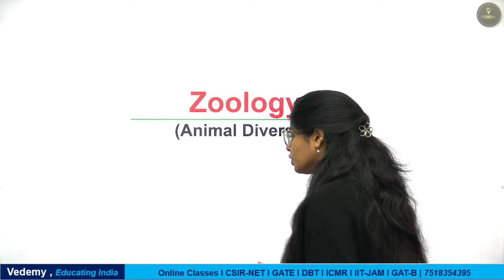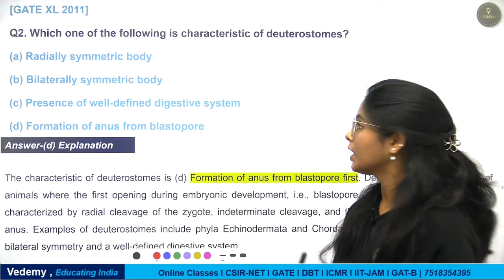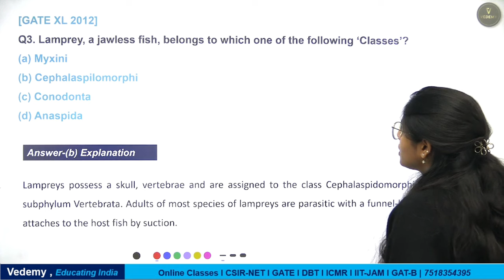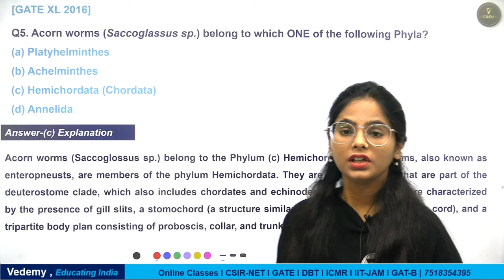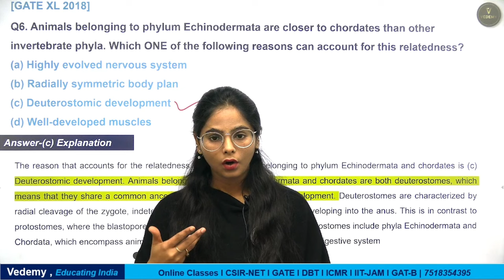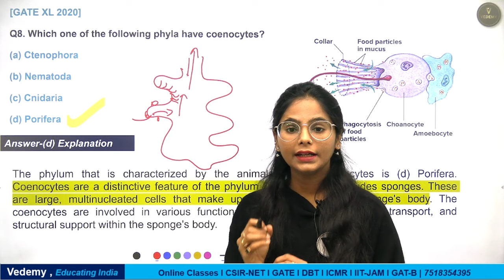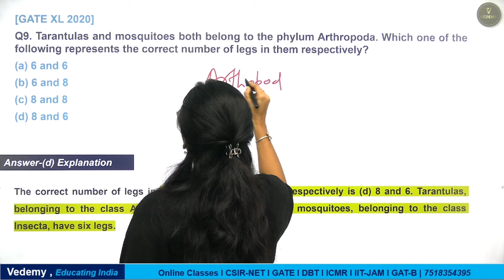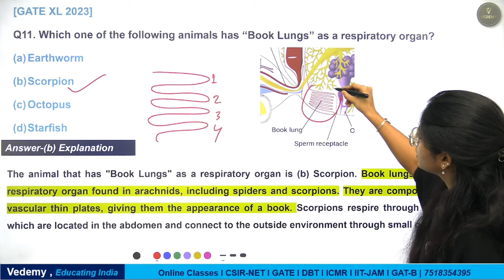GATE PYQ Express | Zoology | Animal Diversity | GATE XL | Complete Solution | Manisha Verma